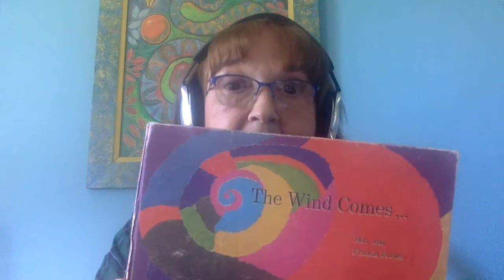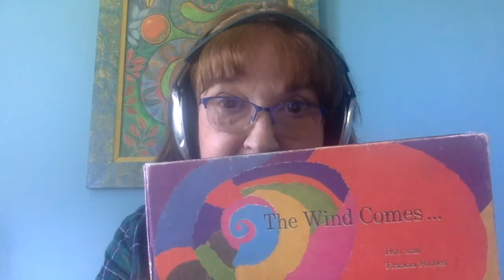The WIND COMES- Rev. Meg Jordan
Story as sermon for Sept 22, Creation 3, 2024
In the subject line, please identify to which of the Churches you wish to donate, Pioneer in Hillside, Stewart in Dwight or Knox in Dorset.
-For a cheque, please make it out to Lake of Bays Pastoral Charge and mail it to:
-Join PAR (preauthorized remittance) so that money is withdrawn monthly.
We thank you for your generosity

All music reproduced under One License w/Podcasting Renewal  A-734030 for Apr 06, 2023 - Apr 05, 2024